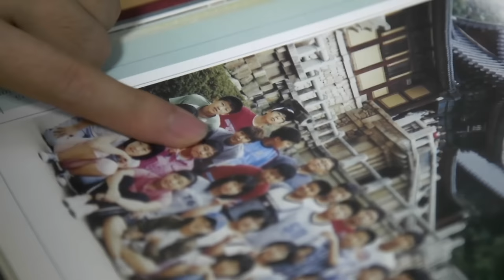North Koreans who escaped to south face difficulties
An estimated 30,000 North Korean defectors live in South Korea today, according to the South Korean government. After defectors arrive, the government trains them in social customs and job skills, and gives resettlement payments to assist with housing and education costs. NewsHour Weekend Special Correspondent Karla Murthy looks at several of their stories.